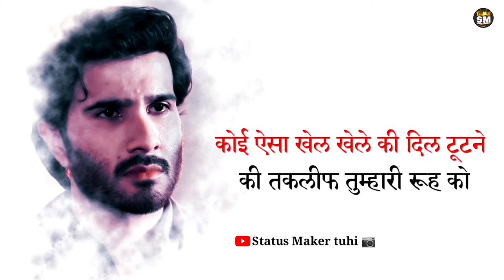Main yahan se chala jaunga Mahi || Pakistani Serieal || heart broken what's status video